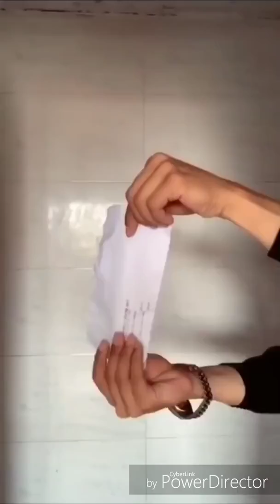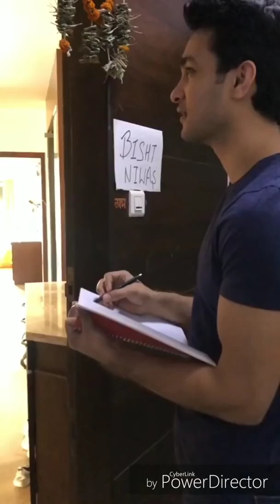Fuuny part 1